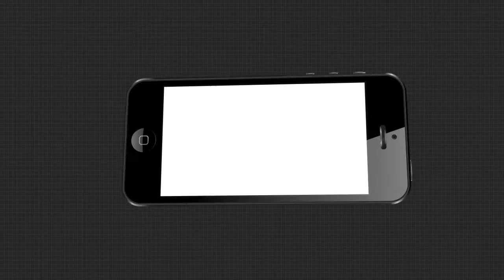ବନ୍ୟାପୀଡିତଙ୍କ ପାଇଁ ବନ୍ୟା ଆଶ୍ରୟ ସ୍ଥଳୀ ତାଲା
ବନ୍ୟାପୀଡିତଙ୍କ ପାଇଁ ବନ୍ୟା ଆଶ୍ରୟ ସ୍ଥଳୀ ତାଲା । ଏଭଳି ସଙ୍ଗୀନ ଅଭିଯୋଗ ଆସିଛି କଟକ ବିଲିପଡା ପଞ୍ଚାୟତରୁ । ବନ୍ୟାପାଇଁ ଏବେ ନାହିଁ ନଥିବା ଅସୁବିଧା ର ସମ୍ମୁଖୀନ ହେଉଛନ୍ତି ଅଞ୍ଚଳ ବାସୀ.
ArgusNews Odisha Cuttack Banki Bilipada FloodWatch all the current, latest and breaking news only on "TheArgus.in" LIVE TV. The one-stop destination for LIVE news on politics, entertainment, sports, gadgets, and business.